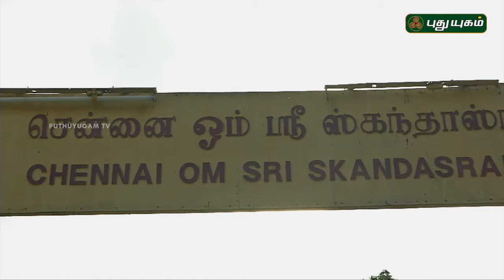Sri Skandasramam, Tambaram , Chennai | Aalayangal Arputhangal | 18/03/2017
puthuyugamtv puthuyugam aalayangalarputhangal deity deitypooja abhishekam templeabhishekam abhishekamvideos livedeityworship deitypoojalive deitypoojalivetoday There is not dearth of temples in our state. The innumerable temples each have a specialty, a history and a legend very specific to each one them. There are temples which are hundreds of years or even thousands of years old. This program tries to present the background, history, speciality, etc of such temples spread around. From the comforts of their homes, viewers get an opportunity to visit and know about these age old temples, deities, etc.